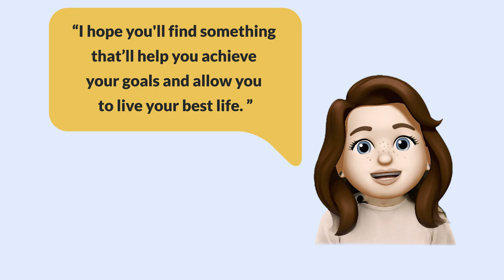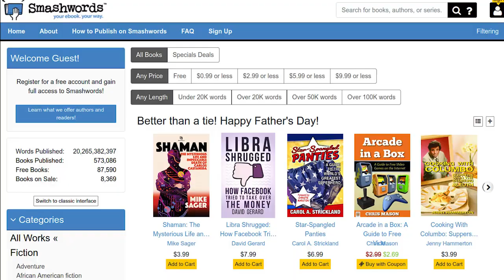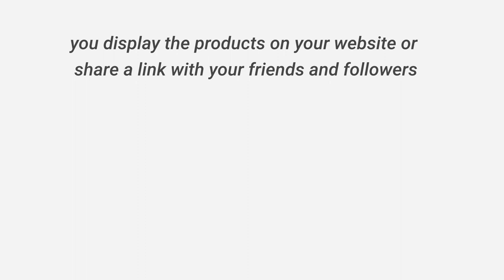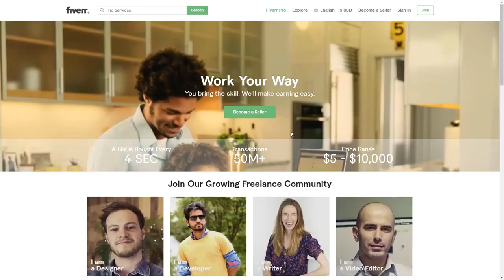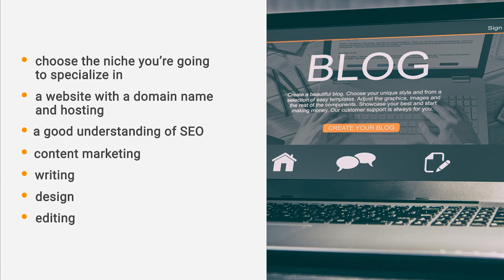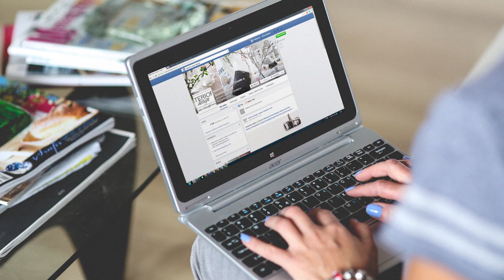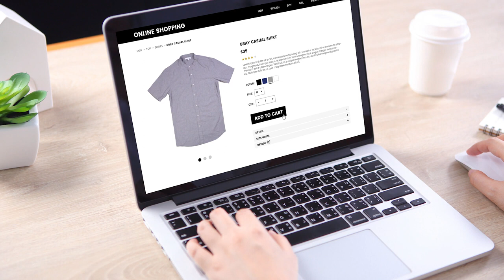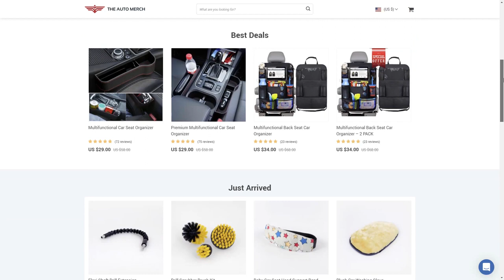Top 15 Home Business Ideas For 2022 And Beyond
Just 10 years ago, who could have imagined that you can have a full-time job working at home? Or start a business for that matter, absolutely hassle-free? It’s incredible really if you think about it.

If you are looking for great home business ideas, here are some of them! The following home business ideas can provide a nice income stream and it's quite easy to bring these ideas to life, so watch this video to learn more and share your thoughts in the comments section!

✅ Prefer reading? Here's the relevant article

If you too are ready to create your own business or even a little side-income, we’ve got you covered. However, what’s the first thing that you need to do when creating such a thing? The first step to building a successful business is to come up with an idea. So, where do you find an idea for your business? The most obvious place is to look at your own life experiences. The skills, knowledge and experience that you gained from these past experiences is what will serve as the foundation of your future business. In this video, we gathered most popular home business ideas for you!

▶️▶️▶️ Got questions? Excited to learn more about ecommerce, how to start an online store with minimum investment and 0 hassle? Just book a free consultation with one of our ecom experts

During this free consultation we’ll answer all your questions and give a thorough look into the world of ecommerce - how it works, how you can make money with it in 2022, and much more!